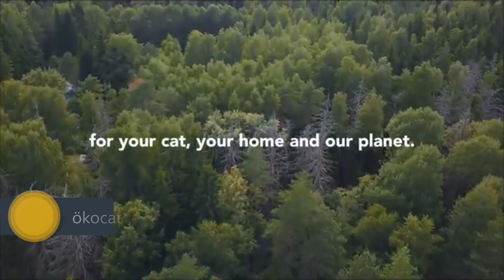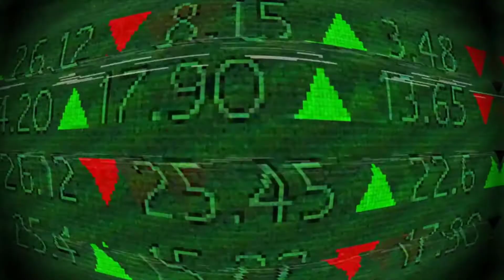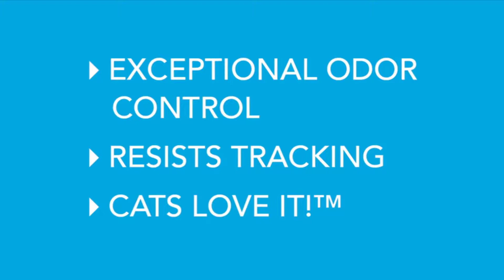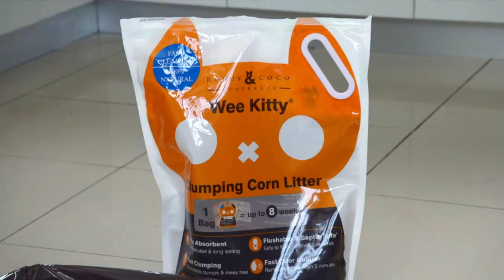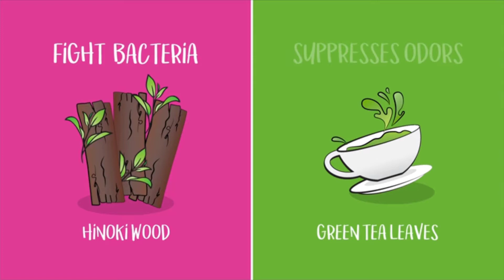[Top 8] Best Cat Litter Reviews 2020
In this video we picked the top 8 best cat litters on the market in 2020.

1. ökocat Natural Wood Cat Litter

2. PetSafe ScoopFree Self-Cleaning Cat Litter

3. Purina Yesterday's News Unscented Paper Cat Litter

4. Boxiecat Extra Strength Premium Clumping Clay Cat Litter

5. World's Best Cat Scented Clumping Litter

6. sWheat Scoop All-Natural Cat Litter

7. Rufus & Coco Wee Kitty Natural Cat Litter

8. It's A Tea Potty! Hinoki Wood & Green Tea Natural Cat Litter by Weruva